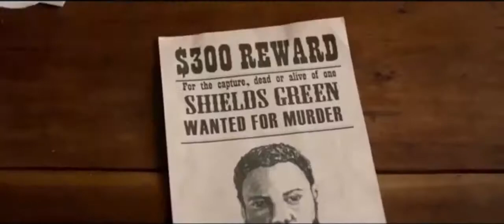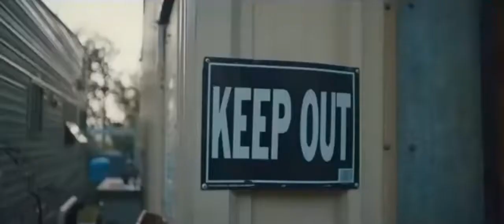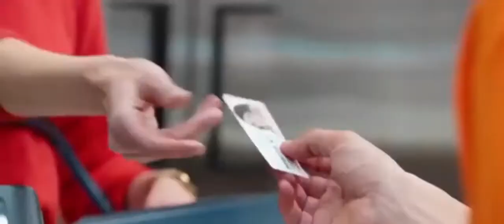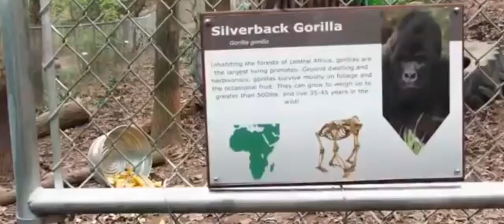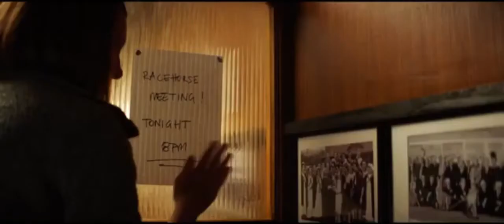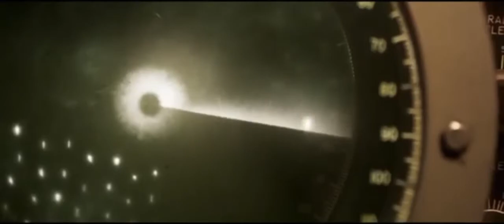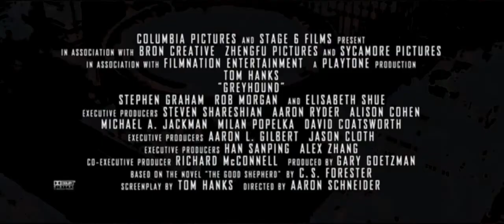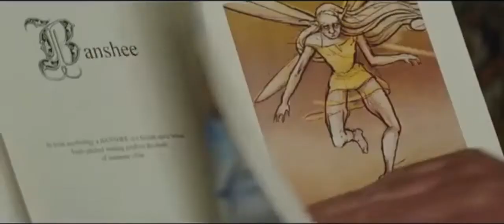10 Upcoming Movies Trailer (2020)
10 Upcoming Movies Trailer (2020)